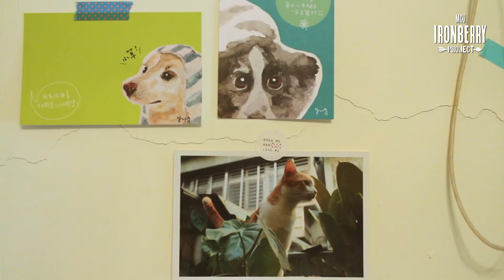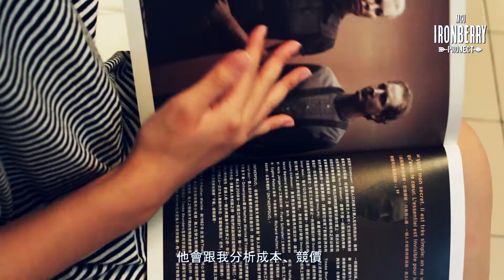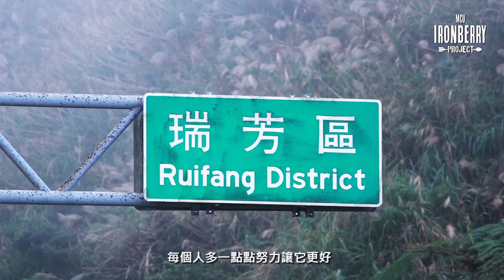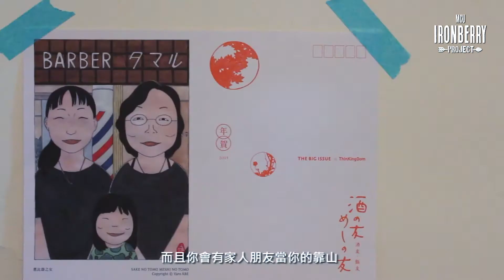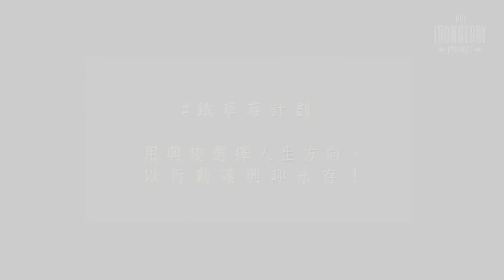編號: 027_新北【鐵草莓計劃】 追逐夢想不要停！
名稱：新北【鐵草莓計劃】-追逐夢想不要停！

創作：鐵草莓工作室(楊凱如、陳廷豐、李禕穎、陳佩盈、趙薇羽)

概念：90後的年輕人，常被稱作「草莓族」，我們希望翻轉這樣的刻板印象，讓大眾知道現在的年輕人是內心柔軟、外表剛強的「鐵草莓」，因此，以不同的觀點與視角，挖掘出關於年輕人勇於追夢的故事，感受新北市的溫度及發現不一樣的美！這一集我們將看見披薩星球的Ginger Lee，關於築夢與家人期望之間如何取捨的故事…。